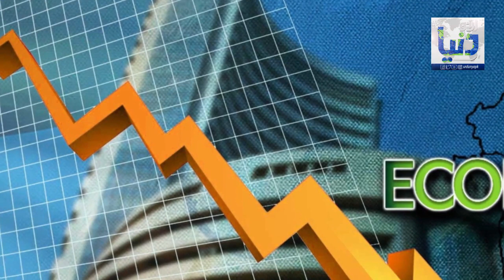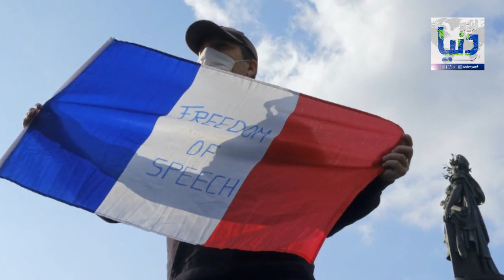Tayyip Erdogan Takes Crucial Step over France || Boycott France || Urdu Dunya || Latest